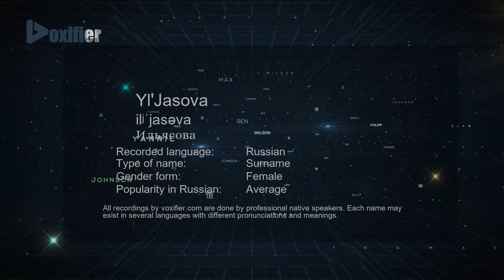How to Pronounce Yl'Jasova (Ильясова) in Russian - Voxifier.com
This is the Russian pronunciation, gender, and phonetics recording of the name Yl'Jasova (Ильясова). The same name may exist in other languages with different pronunciations. Check the meaning of name along with other possible pronunciations or similar names for free Voxifier uses the help of expert linguists to simplify pronunciations by replacing some special sounds with sounds more commonly available across all languages.